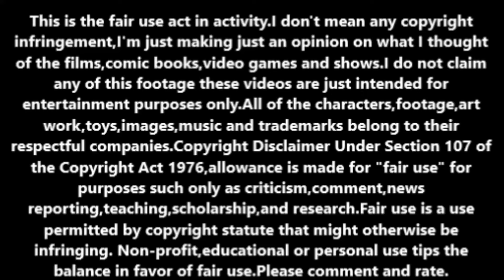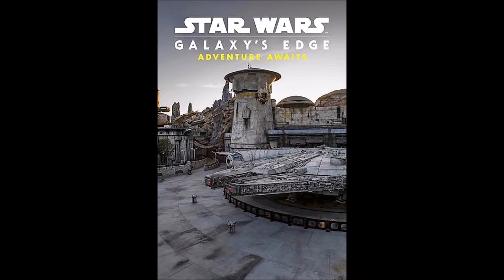Star Wars Galaxy's Edge – Adventure Awaits (2019) television special review.